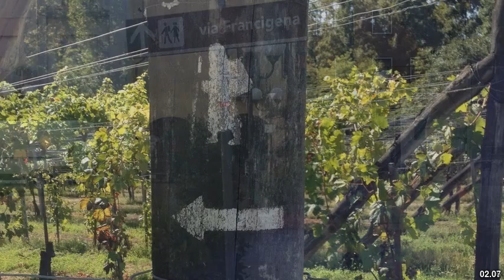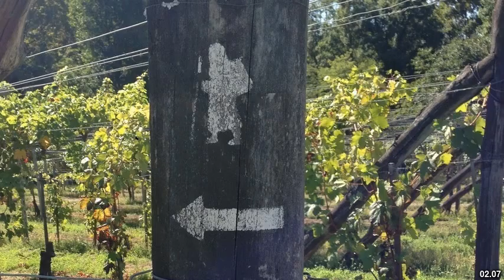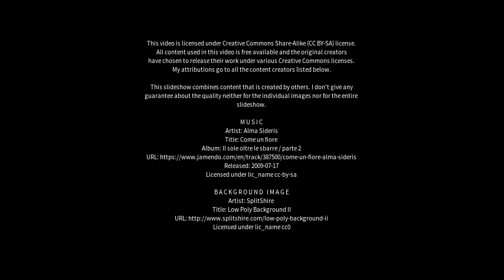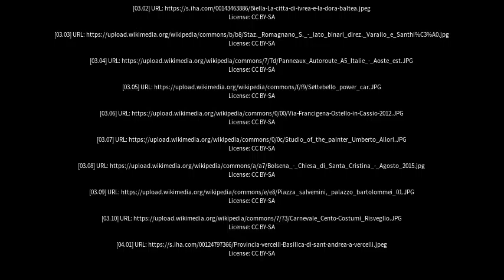Best places to visit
Best places to visit - Santhià (Italy) Best places to visit - Slideshows from all over the world - City trips, nature pictures, etc.